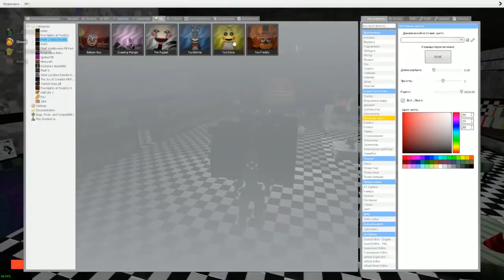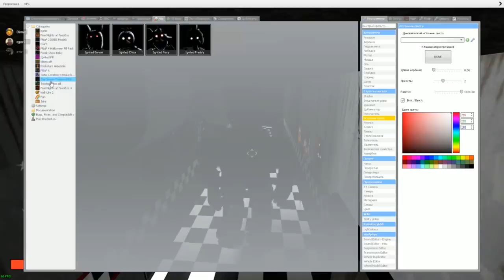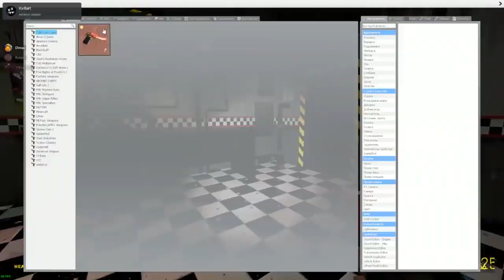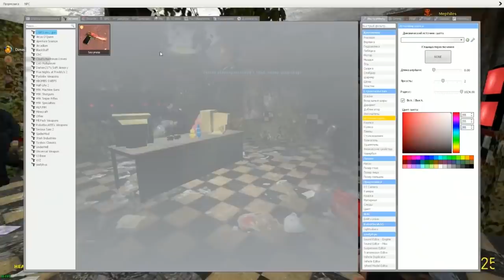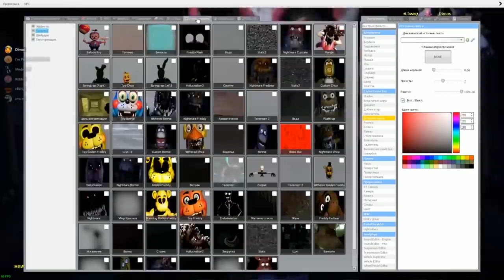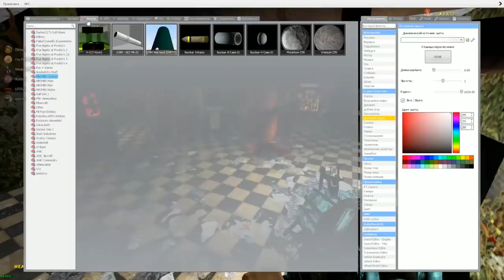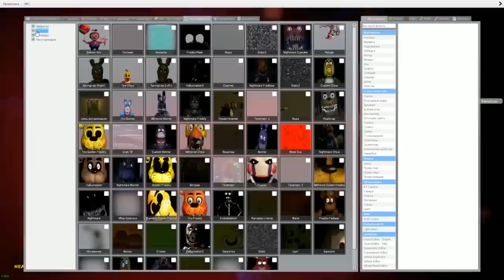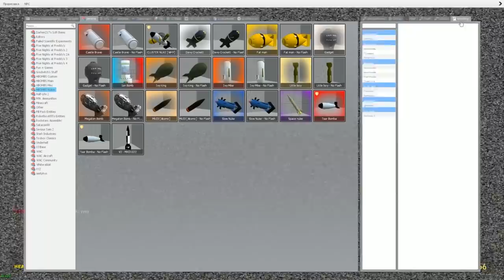АНИМАТРОНИКИ ПУГАЮТ ОХРАННИКА FNAF COOP 60 МИНУТ ► Garry's Mod